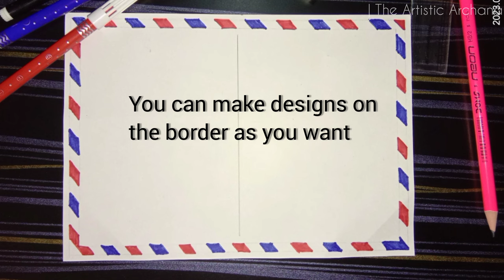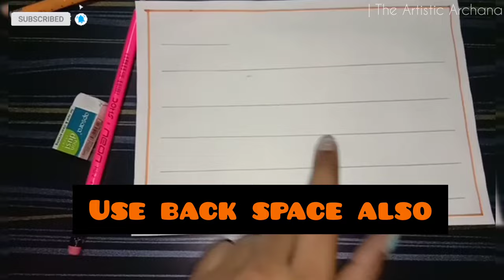Easy POST CARD Making | How to make a post card | DIY For school projects.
Easy post card making | how to make a post card | DIY | School project